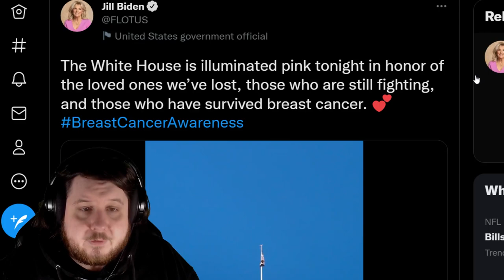Why Is The White House Red Tonight? People Ask On Social Media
Why is the white house red tonight?

On social media people are asking why the White House is red when in reality the White House is Pink for Breast Cancer Awareness and they are just looking at poor photos.